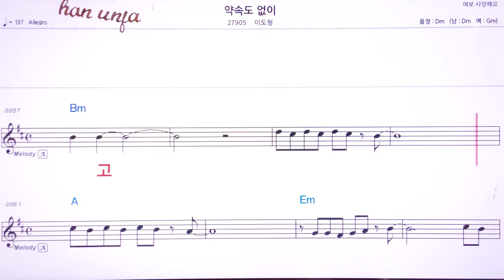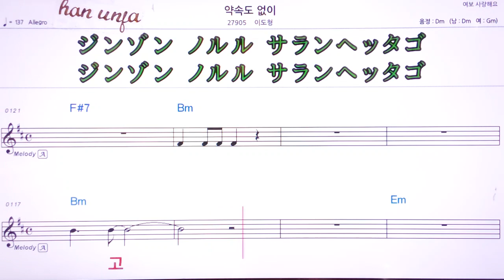💖 약속도 없이/이도형 👍MR,유투브 노래방,가라오케 악보 코드 가사 ,Karaoke,반주